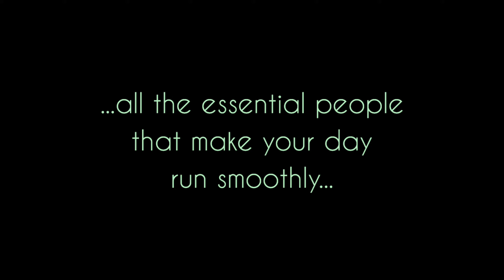Westminster Village Employee Appreciation Week 2020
Amid all of the additional stress and strain of the COVID-19 pandemic employees and residents came together to say "Thanks" to one another.  The staff, both visible and behind the scenes are working tirelessly to make sure things work as smoothly as possible.  Everyone is pulling together to get through this with a minimum of inconvenience.